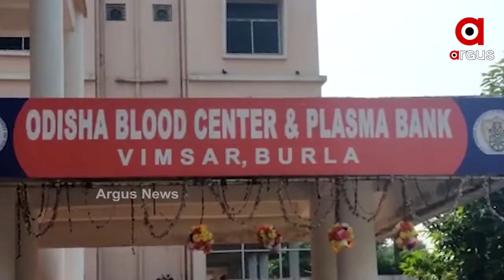କରୋନାକାଳରେ ସ୍ୱାସ୍ଥ୍ୟସେବା ବିପର୍ଯ୍ୟସ୍ତ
ବୁର୍ଲାରେ ନାହିଁ ପ୍ଲାଜମା ସଂଗ୍ରହ କିଟ । 15ଦିନ ହେଲା ଆଉ ସଂଗ୍ରହ ହେଉନି ପ୍ଲାଜମା । ଗୋଟିଏ ପଟେ ପ୍ଲାଜମା ଥେରାପି କରୋନା ଚିକିତ୍ସାରେ ମୁଖ୍ୟ ଅସ୍ତ୍ର ପାଲଟିଥିବା ବେଳେ ଏବେ କିଟ ସଂକଟ ସ୍ୱାସ୍ଥ୍ୟସେବା ଉପରେ ସୃଷ୍ଟି କରିଛି ପ୍ରଶ୍ନଚିହ୍ନ ...
ଅଧିକ ଖବର ପାଇଁ ଡ଼ାଉନଲୋଡ କରନ୍ତୁ “Argus News” ଆପ୍